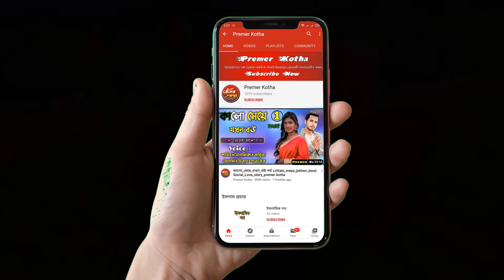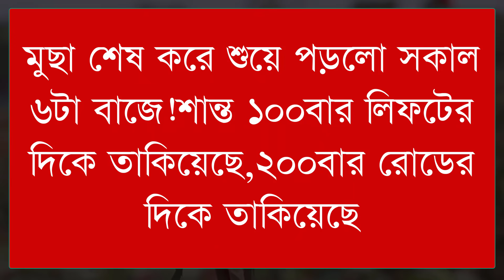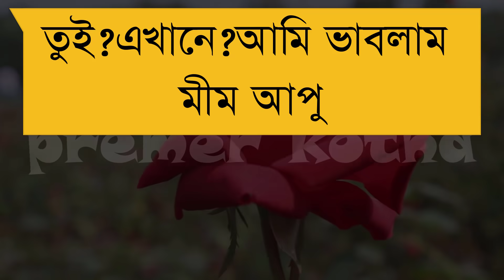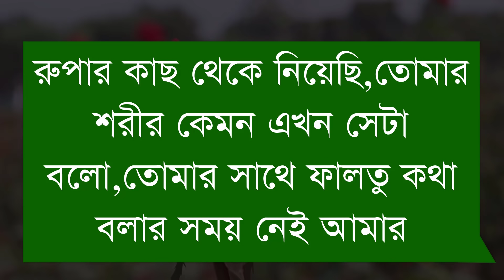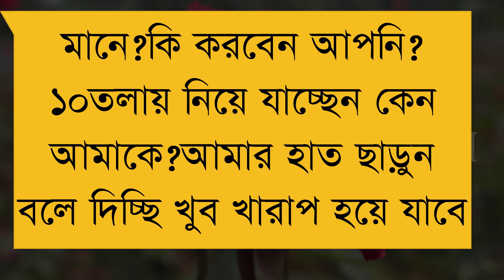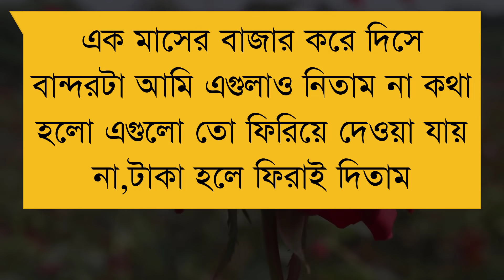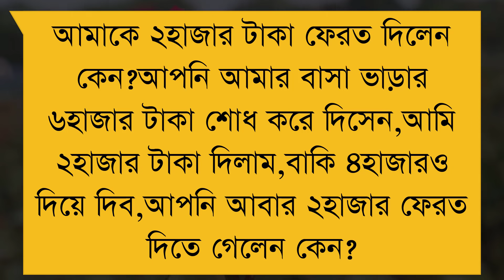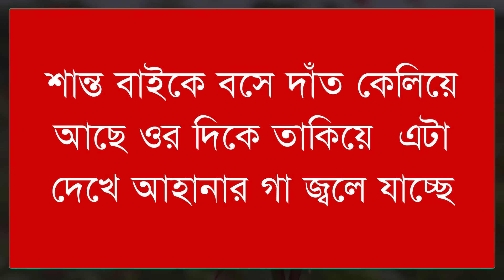গরিব মেয়ে যখন কোটিপতির বউ ||Part-11||Couple Love Story||Ft:Shonalikar&Tamim&Ashik ||Premer Kotha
গরিব_মেয়ে_যখন_কোটিপতির_বউ ||Part-10||Couple Love Story||Ft:Shonalikar&Tamim&Ashik ||Premer Kotha